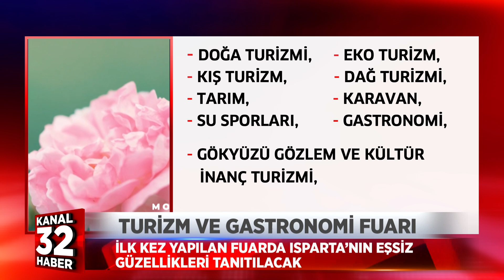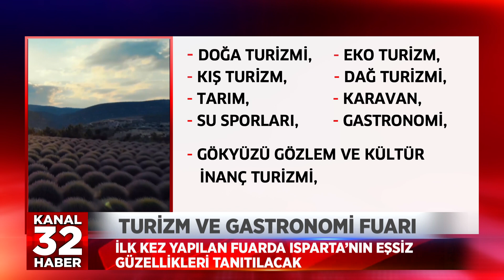TURİZM VE GASTRONOMİ FUARI